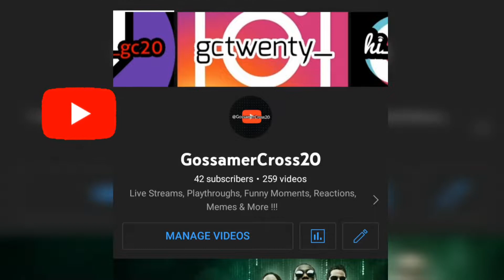Split/Second is 12 years old and still is great